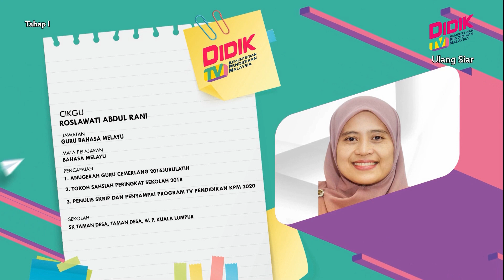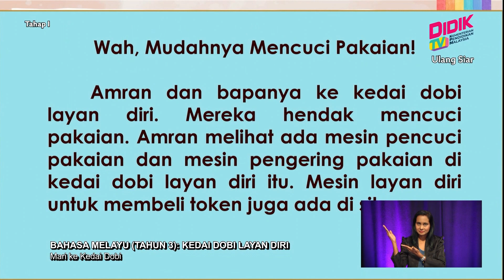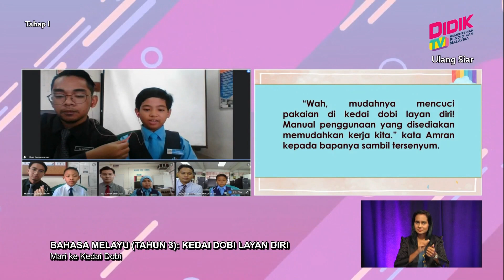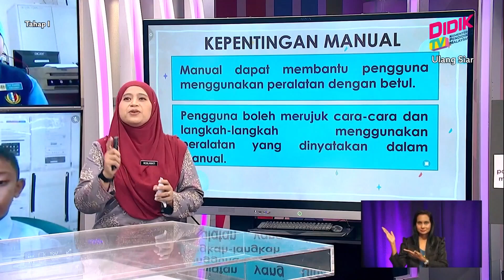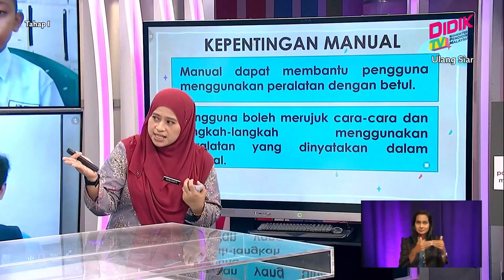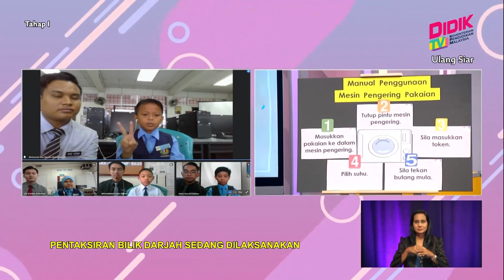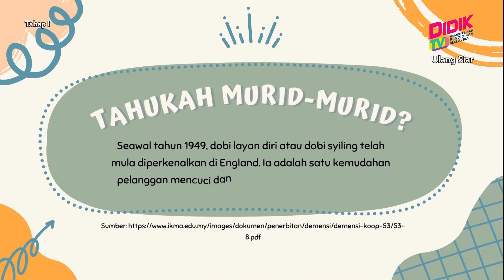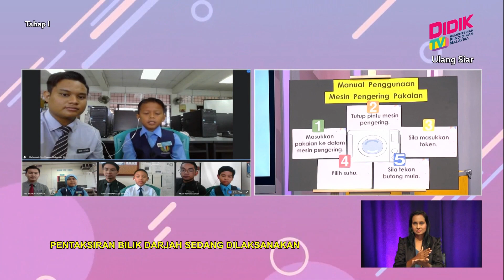Tahap I (2022) | Bahasa Melayu (Tahun 3): Kedai Dobi Layan Diri [R]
Tajuk:  Bahasa Melayu (Tahun 3): Kedai Dobi Layan Diri [R]
Guru: Roslawati Abdul Rani
PdP kali ini bertujuan untuk memberikan penerangan kepada murid untuk  membaca, mengenal pasti maklumat serta membuat penerangan berdasarkan manual yang dibaca dengan sebutan dan intonasi yang betul. Kemahiran yang ditekankan ialah kemahiran  2.3.2 Membaca dan mempersembahkan karya bukan sastera dan karya sastera dengan sebutan yang betul dan intonasi yang sesuai; (ii) manual
  Murid akan membaca maklumat yang terdapat dalam manual dan membuat penerangan tentang manual tersebut. Episod ini berkonsepkan pembelajaran interaktif dengan murid berdasarkan bahan sumber yang disediakan oleh guru yang terdapat dalam buku teks Bahasa Melayu SK dan SJK. Pembelajaran ini melibatkan aktiviti secara individu  dan aktiviti berpasangan.Murid akan berinteraksi dengan bahan dan pasangan untuk membaca manual dan membuat penerangan tentang manual dengan betulnya.